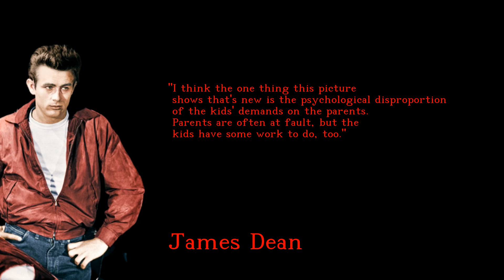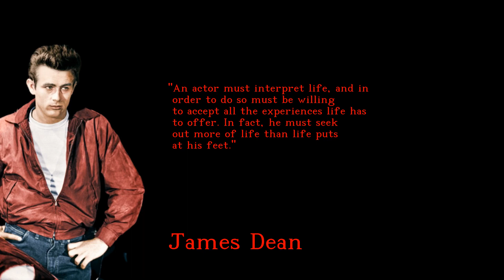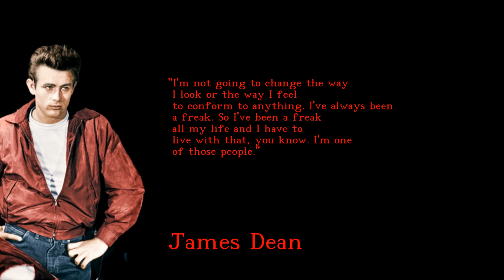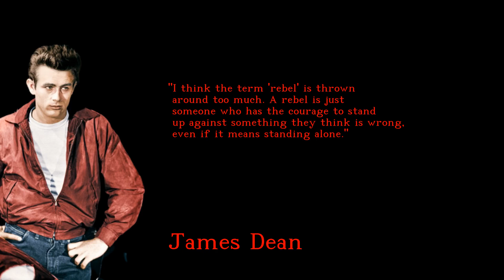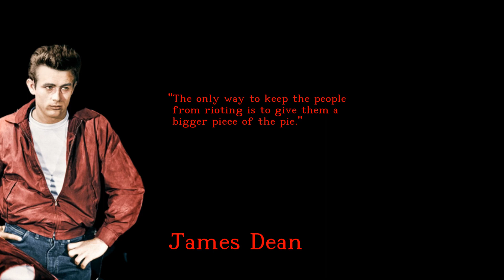James Dean - Motivating and Fascinating quotes - english